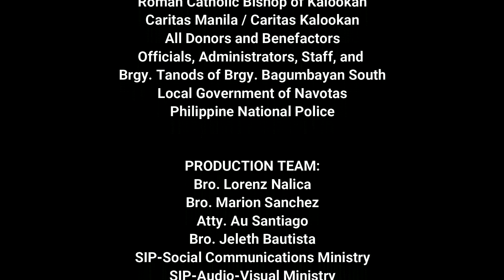HaPag-Ibig: Damayan Laban sa COVID-19 - Distribution of Food Packs in Bagumbayan South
Patuloy na tumatanggap ang Parokya ng San Ildefonso ng mga tulong at donation para sa HaPag-Ibig: Damayan Laban sa COVID-19.

Maaaring mag-deposit sa:
RCBC Savings Bank
Acct Name: RCBK - SAN ILDEFONSO PARISH FUND
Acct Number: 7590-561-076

Salamat po sa inyo!

Theme Song used: Bangon Kaibigan by GMA 7 (Composed by Mr. Janno Gibs)